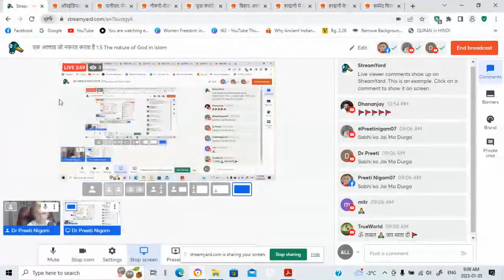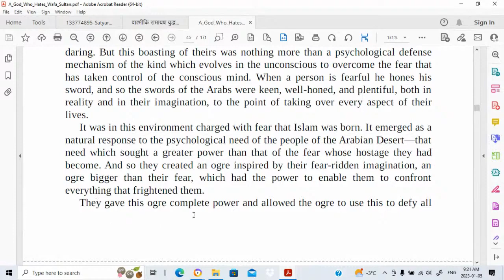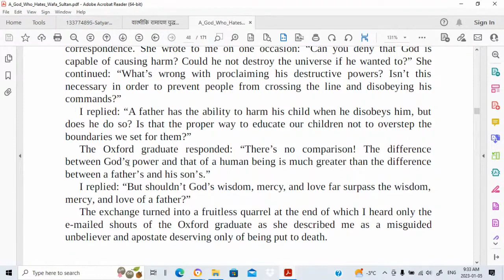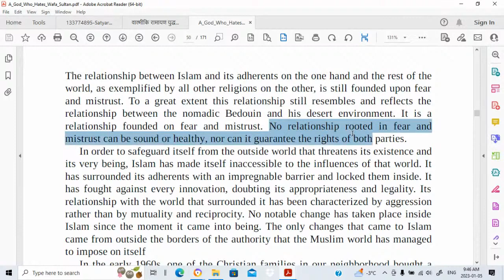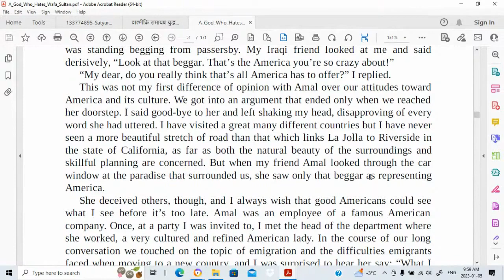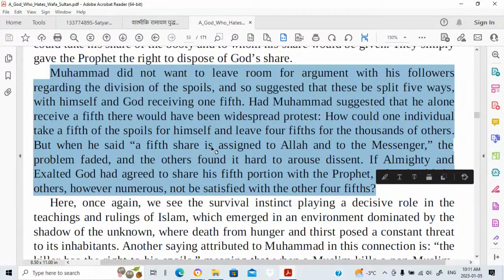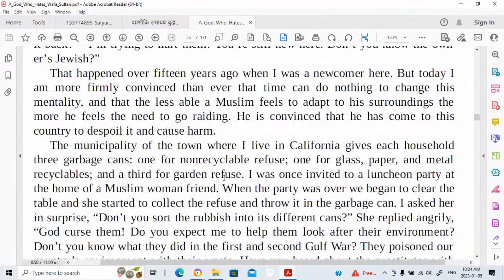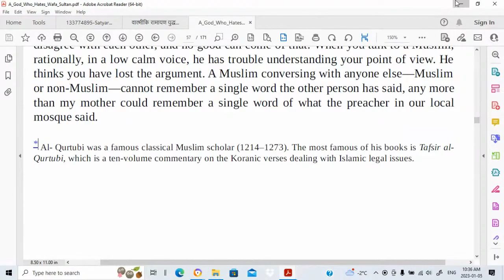एक अल्लाह जो नफरत करता है 1.5 The nature of God in Islam